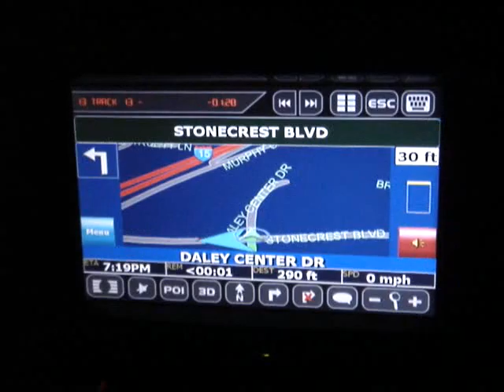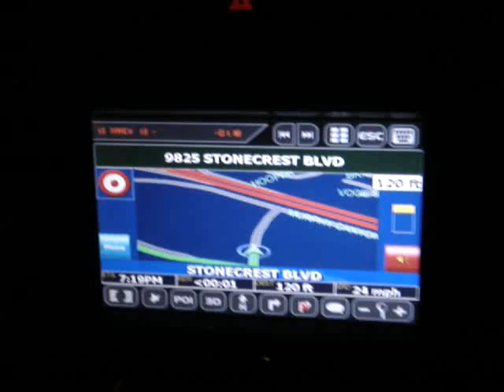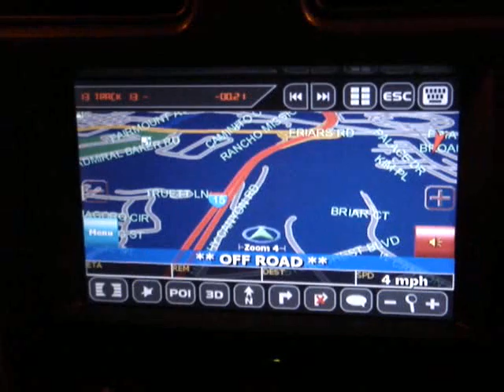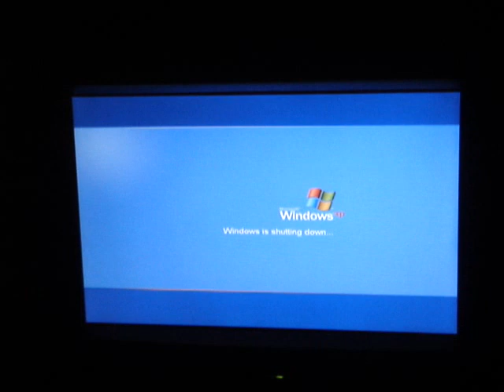GPS with Music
Using GPS along with music.